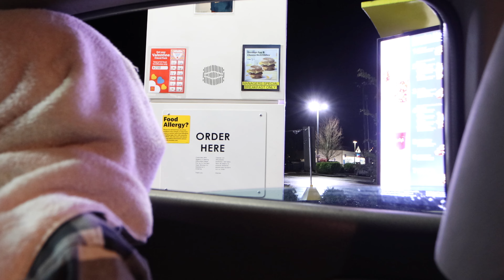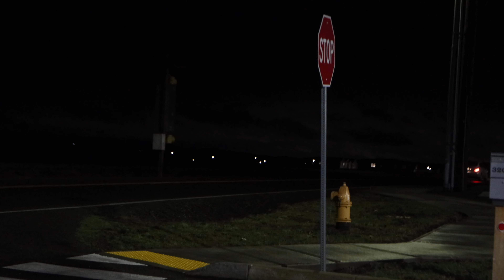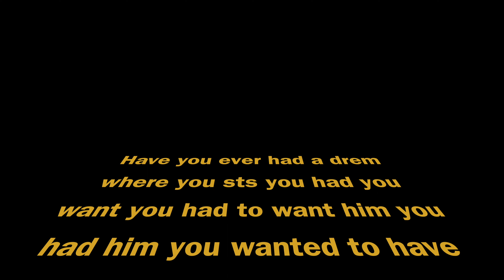The Big harry bana Man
This is the scariest movie you will ever see probably